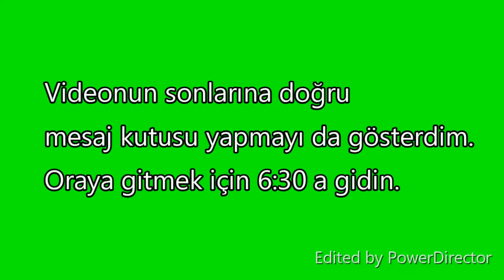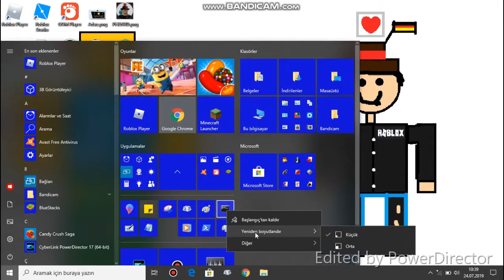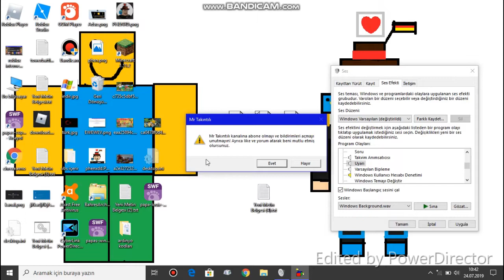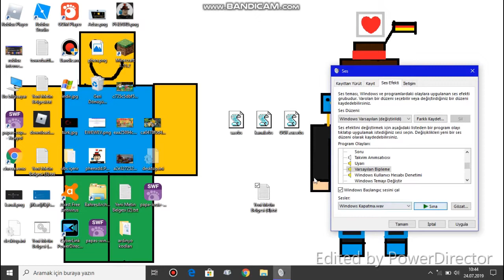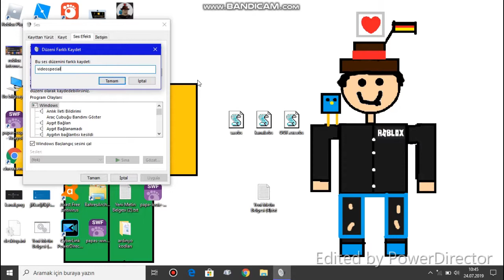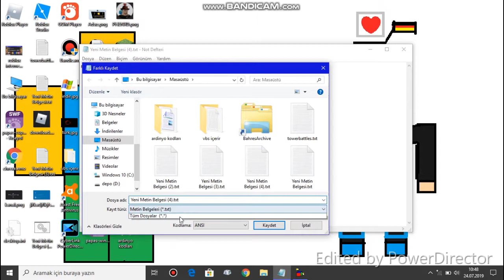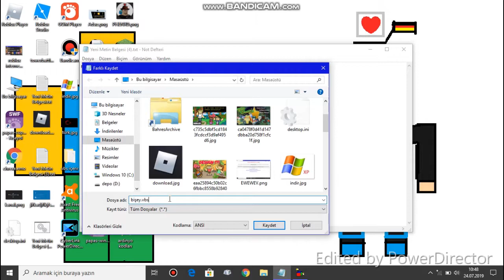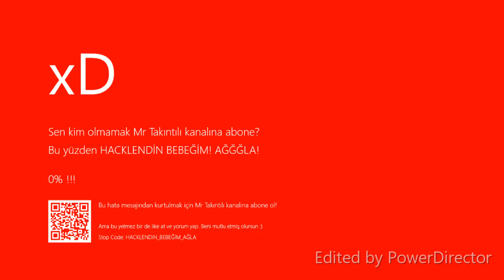WİNDOWS SESLERİ NASIL DEĞİŞTİRİLİR Windows 10 VE METİN BELGESİYLE MESAJ KUTUSU YAPMAK!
Not: Videoda göstermeyi unutmuşum sına tuşunun yanıdaki "Gözat" a basarak kendi özel sesinizi ekleyebilirsiniz (.wav formatında olması şart).
Bu videoda Windows seslerini kişiselleştirmeyi gösterdim. Ayrıca sadece metin belgesi kullanarak kendi özel hata kutunuzu yapmayı gösterdim. İyi seyirler.
Metin belgesi kodu şöyle : msgbox"Kendi mesajınız",(16,24,32 veya 64)+(0,1,2,3,4,5,6),"Üstteki kısım"
Roblox OOF sesinin konumu (bilgisayarınızda Roblox un yüklü olması lazım): C:\Users\"Kullanıcı Adınız"\AppData\Local\Roblox\Versions\version-63d5cf76777d4db4\content\sounds
Müzikler :
İntro = Final Song (OutaMatic Remix)
Outro = DJ Error - March (Windows 3.1 Remix)